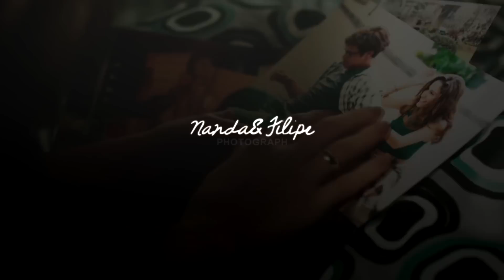Nanda & Filipe | Photograph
ATIVE A LEGENDA E ASSISTA EM 1080p HD!

Todos os direitos da novela Malhação são reservados a Rede Globo de Televisão.